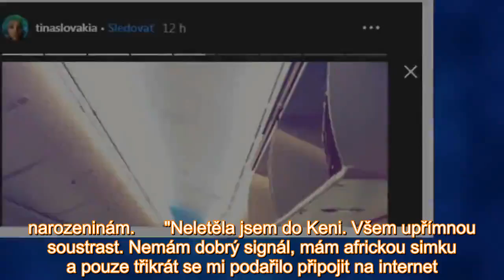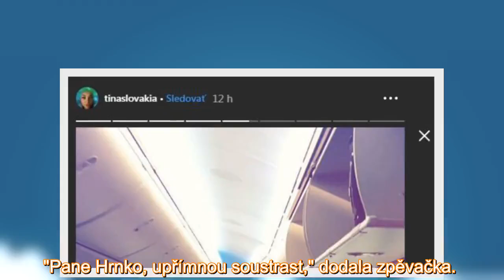Fanoušci zkoprnělí strachy kvůli pádu letadla: Tina také letěla z Etiopie!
Zpěvačka totiž jen několik hodin před nešťastnou událostí zveřejnila na sociální síti fotky fotky z letiště Addis Abeba a navíc letěla společností Ethiopian Airlines. Ale Tina naštěstí neletěla do Ke